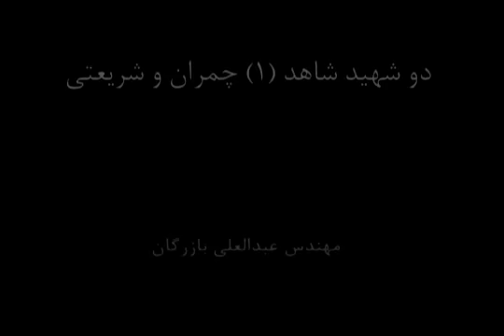2 Shahide Shahed Chamran va Shariati 1 دو شهيد شاهد چمران و شريعتى ۱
دو شهيد شاهد چمران و شريعتى ۱
مباحث و مسائل ذيل در اين گفتگو مطرح و بررسى گرديده است:
مرز ميان شخصيت‌پرستى و قدرشناسى.
دو شخصيت هم نسل، متفكر، مسئول، مجاهد و مبارز.
زندگى نامه چمران از تولد تا شهادت.
بُعد علمى شخصيت چمران و مدارج تحصيلى او.
بُعد مذهبى، از مدرسه تا دانشگاه و تأسيس MSA.
بُعد سياسى، از دوران نهضت ملى دكتر مصدق تا كنفدراسيون دانشجويان.
بُعد جهادي در مصر، لبنان، كردستان تا پست وزارت دفاع.
نقش كليدى دكتر چمران به همراه امام موسى صدر در بيدارى و تشكل شيعيان لبنان.
وضعيت خانوادگى شهيد چمران.
نقش شهيد چمران در جنگ ايران و عراق و در مقام فرماندهى جنگهاى نامنظم (چريكى).
خاطراتى از ويژگى‌هاى ممتاز اخلاقى دكتر چمران.